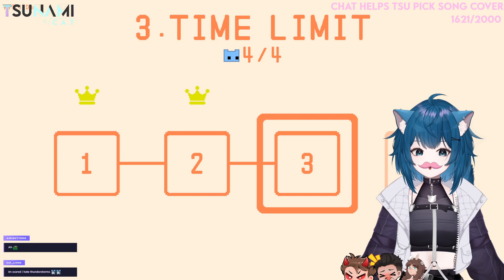Pico Park with the Cruwu! [VOD]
► VOD Details
Date: 9/16/23
Game: Pico Park

► Wanna watch these moments live?

► Merch collab with UwU Market!